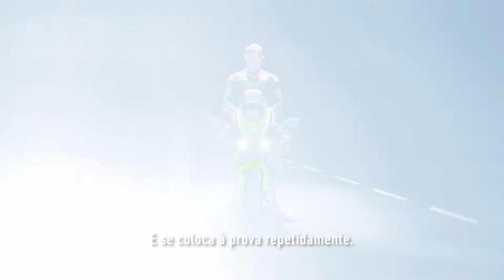KAWASAKI NINJA ZX 10R - Teaser